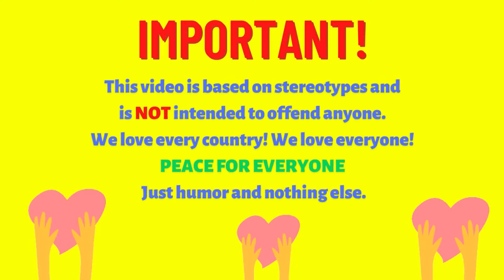Fortnite in Different Languages! Kratos, Travis Scott and more! Google Translate meme with Fortnite!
This is Fortnite in Different Languages Google Translate!  Kratos, Travis Scott from Fortnite in Different Language meme!

3L - Tiny Little Adiantum
Relaxing Arabian music - Full moon night
l'indifference - cafe accordion orchestra
En "Er" Mundo España Cañi